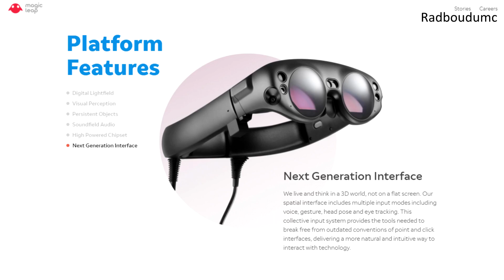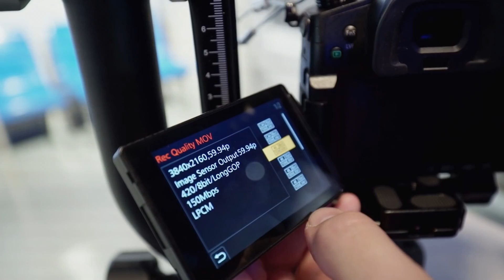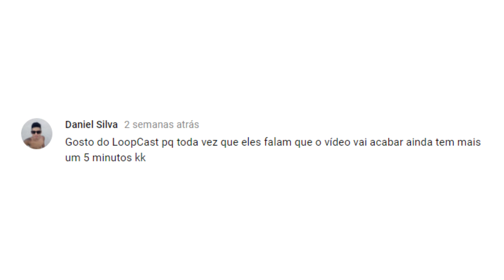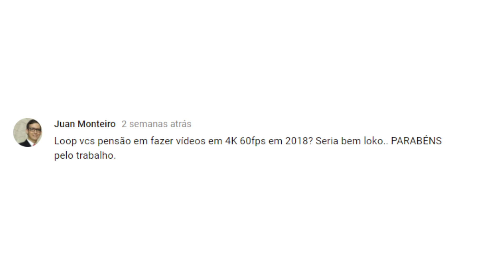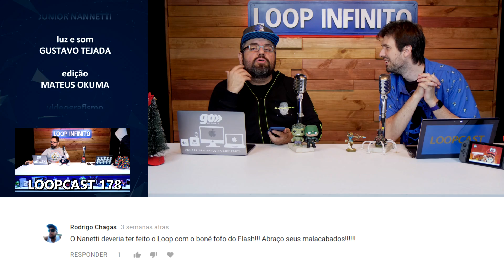Loopcast 179!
Chegamos ao último Loopcast do ano! Obrigado a todos que acompanharam esse programa mui'loco sobre tecnologia. Nos vemos em 2018!

Workshop de LIVE em janeiro!

Compre seu iPhone, iPad ou Mac na GO Imports!

Podcasts!

Loop Matinal!

Podcast Pod-C!